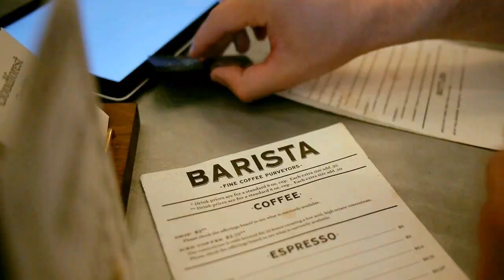Portland Gear Spring lookbook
Here's a video from behind the scenes of our Spring lookbook. We walked all around the city taking photos of us just "Living Portland". The brand has exposed us to some amazing places all over the city and excited to showcase them to you in this video.